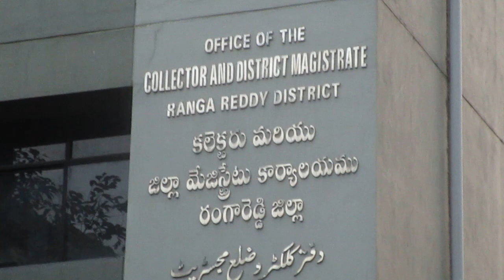OFFICE OF THE COLLECTOR AND DIST. MAGISTRATE RANGA REDDY DIST.